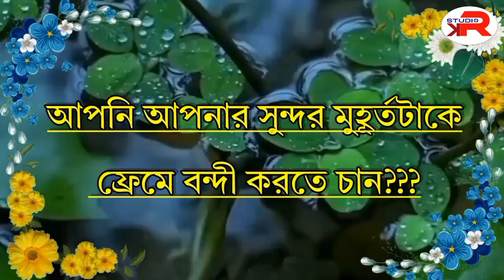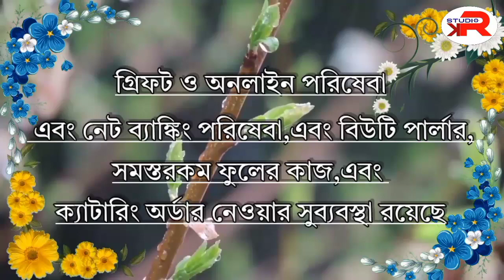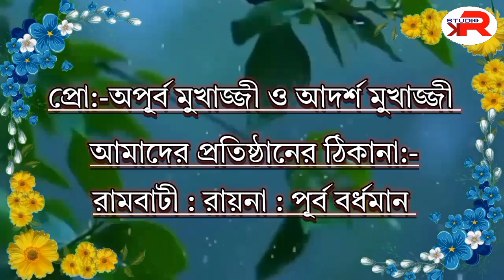আন্তর্জাতিক যোগ দিবস বর্ধমান সি.এম.এস স্কুলের প্রোগাম(মোবাইল এডিটিং)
Editor:- Adarsha Mukherjee